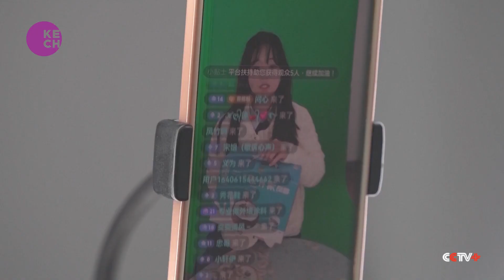Chinese Camera Accessories Makers Cash in on Livestreaming Boom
As livestreaming and short-form videos gain immense popularity in China, the demand for photographic equipment is skyrocketing, particularly for camera accessories. In Zhejiang Province, located in the eastern part of the country, manufacturers specializing in camera accessories, such as tripods and photography lights, are experiencing unprecedented levels of interest. One prominent company, focused on producing photography lighting equipment like soft boxes, acknowledges the overwhelming demand by stating that despite working tirelessly to fulfil orders, they are unable to keep up with the growing market demand.